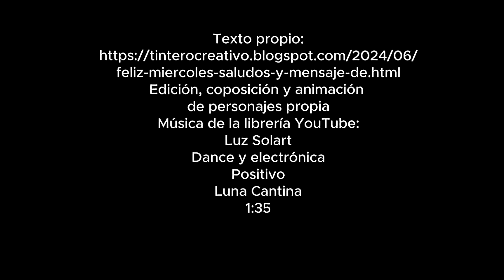Feliz miércoles💐🦋 Saludos y mensaje de buenos días con gif bonitos y frases cortas y lindas para ti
“🌼💫 ¡Feliz Miércoles! 💫🌼 Comienza tu día con una sonrisa y Saludos llenos de energía positiva, acompañados de hermosos GIFs y frases cortas que te inspirarán. Descubre cómo hacer de este miércoles un día especial y lleno de bendiciones🌟🦋”

Texto propio
Edición, composición y animación
de personajes propia
Música de la librería YouTube